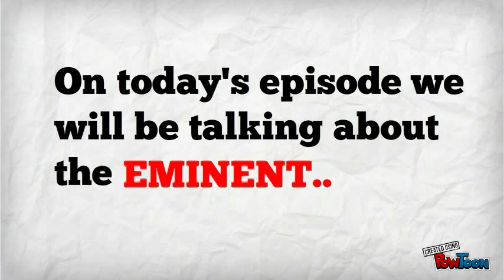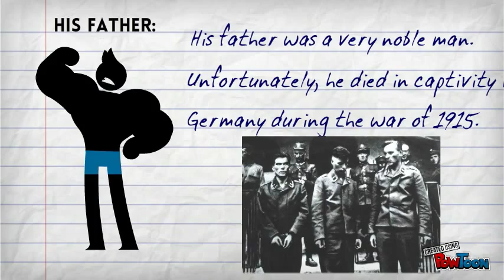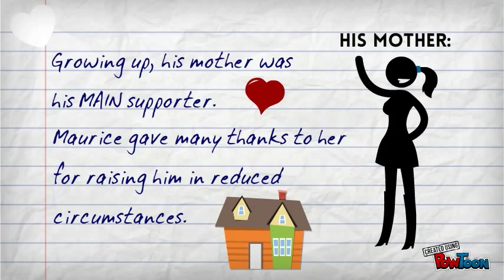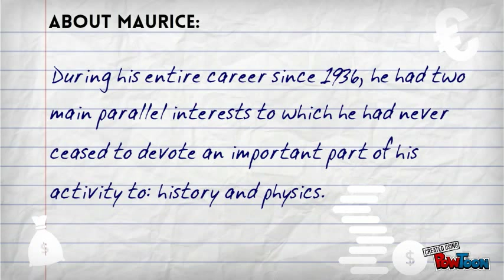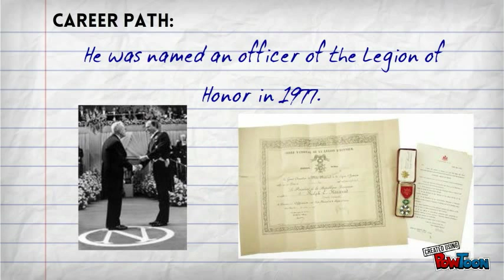The Economix- Episode: Maurice Allais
Economics in the Contemporary Scene - SABRENA ALI-- Created using PowToon -- Free sign up . Make your own animated videos and animated presentations for free.  PowToon is a free tool that allows you to develop cool animated clips and animated presentations for your website, office meeting, sales pitch, nonprofit fundraiser, product launch, video resume, or anything else you could use an animated explainer video. PowToon's animation templates help you create animated presentations and animated explainer videos from scratch.  Anyone can produce awesome animations quickly with PowToon, without the cost or hassle other professional animation services require.